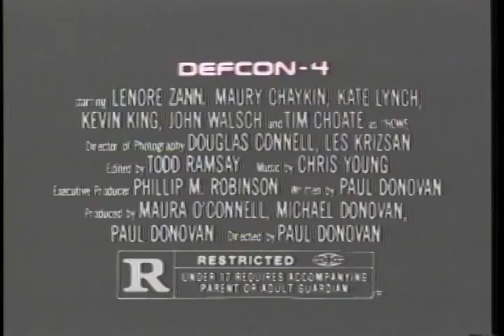Defcon 4 Trailer 1985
Director: Paul Donovan
Starring: Lenore Zann, Maury Chaykin, Kate Lynch, Kevin King, John Walsch,

Official Content From New World Video

After a nuclear war, three astronauts return to Earth to find its survivors under the rule of murderous teens.